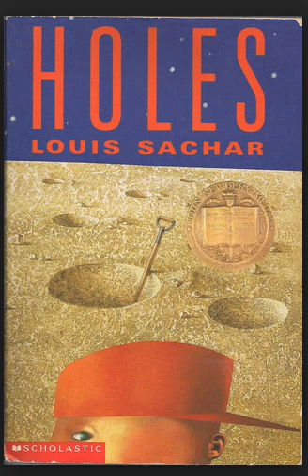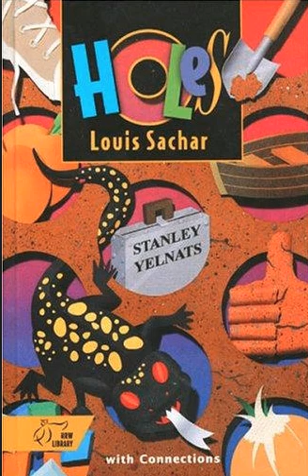holes book review